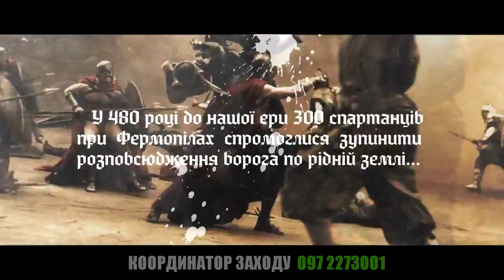Екологічна акція по прибиранню Історичне прибирання каньйону 300 спартанців 12 10 2013